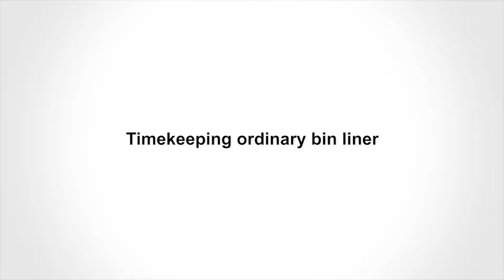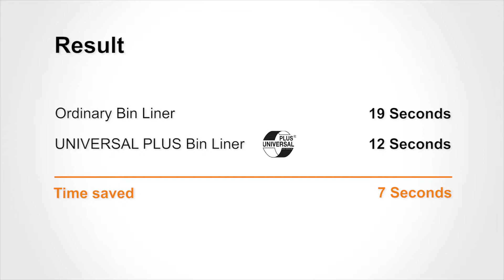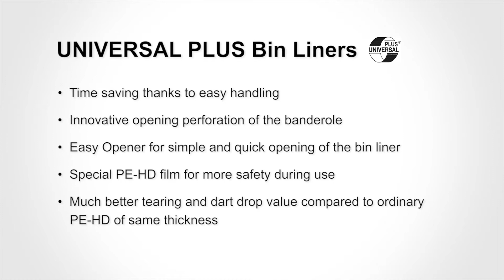Save 7 seconds per bin liner - tips for facility cleaning | DEISS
The DEISS UNIVERSAL PLUS bin liners with the patented Easy Opener principle made of special plastic-mix-material increase the efficiency in every professional business - Facility cleaning, health care, food service or industry. Calculate your time saving now